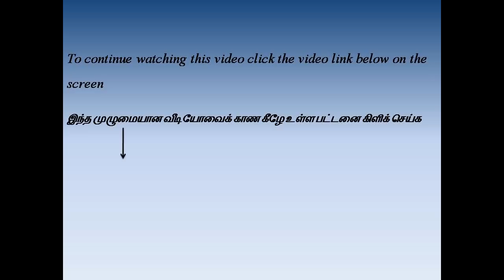Trailer Video | Kitchen Scissors Review | Gowri Reviews And Tips | Gowri Samayalarai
Gowri Samayalarai

Presto
Kitchen Towel 80 Pulls × 2 Rolls

Presto
Kitchen Towel 80 Pulls one Roll